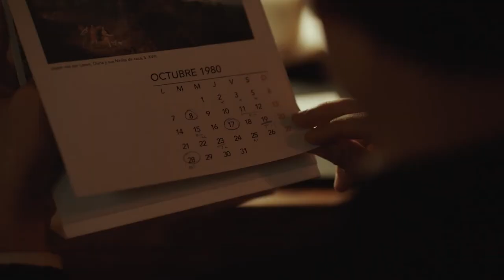Azor | Trailer | Opens September 10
Swiss director Andreas Fontana brings an astonishingly assured eye to this gripping debut feature set in the cloistered world of high finance in Argentina in the 1970s. With a finely tuned sense of impassive anxiety, Fabrizio Rongione (Two Days, One Night) plays a banker who has traveled from Geneva to Buenos Aires with his wife (Stéphanie Cléau) to disentangle the complicated threads left behind by a colleague who has mysteriously disappeared. Once there, he finds himself descending ever deeper into a sinister inner circle, connecting the country’s upper classes to the military junta’s ongoing “Dirty War.” A MUBI release. A New Directors/New Films 2021 selection.